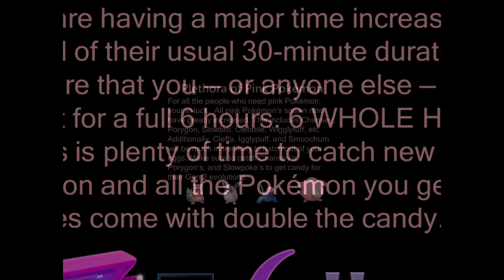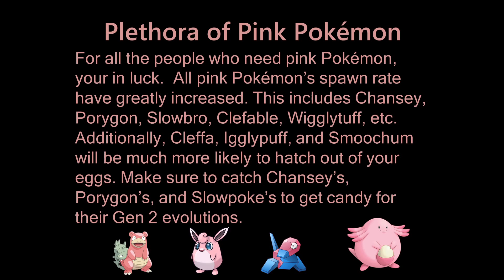Pokemon GO Valentine's Day Event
Everything you need to know about the new Valentine's Day Event in Pokemon GO.